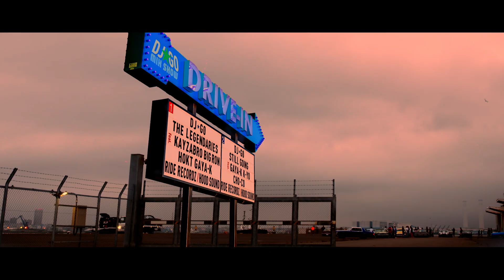DJ☆GO / THE LEGENDARIES feat.Kayzabro,BIG RON,HOKT,GAYA-K(Full Version)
DJ☆GO、ニューアルバム『Frozen Blue』から、あの黄金のメンバー Kayzabro,BIG RON,HOKT,GAYA-Kが再び集結した、新たな名曲が完成。時を超え、新たなレジェンドが始まる。豪華ゲストが参加した、ニューアルバムが遂にリリース！
　(ニューアルバムの通販限定の直筆サイン入りカード付の予約はこちらから↓）

【最新リリース情報】
「Frozen Blue」（フローズン・ブルー）
2020年12月16日(水)発売
NO.ZLCP-0403   ￥2,400+税  Distributed By Village again association Co.,LTD.
収録曲
01.STILL GOING ON feat.GAYA-K,K-YO,CHO-CO（PVあり）
02.THE LEGENDARIES feat.Kayzabro,BIG RON,HOKT,GAYA-K(PV公開）
03.Freeze feat.AK-69,KOWICHI,CIMBA（PVあり)
04.Fly-by feat.CHO-CO
05.OldSchool Rendezvous feat.GAYA-K,A☆ZACK
06.Ride With Me feat.GAYA-K
07.Time For Me feat.K-YO,Mr.Low-D,DJ DEEQUITE
08.I can't see you feat.Alice
09.I Just Make Up
10.PLAYGROUND feat.CHO-CO
ベイサイド・ディーヴァ”詩音”のニューアルバムも同時リリース！（DJ☆GOプロデュース曲含む）